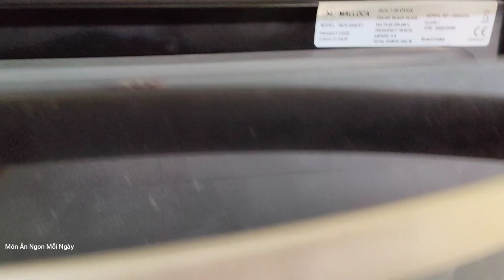Pate Gan Bánh mì - Pate Gan nướng theo cách này thơm ngon đơn giản